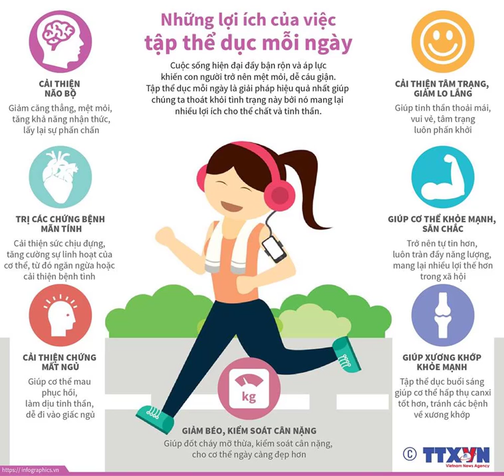Chúc mừng ngày Thể thao Việt Nam (27/3/1946 - 27/3/2019)!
💝 Xin được gửi những lời chúc tốt đẹp nhất tới tất cả các bạn đã và đang công tác trong Ngành TDTT, chúc các bạn luôn có một sức khỏe dồi dào, thành công trong sự nghiệp và luôn cháy hết mình với niềm đam mê thể thao
💝Sức khỏe là Vàng, rèn luyện thể thao còn quý hơn vàng!!!